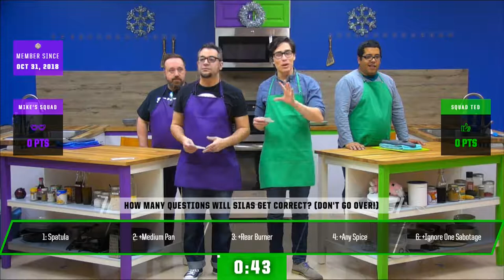SquadSays GUESS 2/7/18 Viewers Vote 4 EVERYTHING Trivia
SquadSays - Twitch.TV based shows with revolutionary control by the audience.  FINALLY, it's REAL interactive TV.  The audience decides what ingredients, cookware, sabotages happen in the show and the cooks make it all work.

Three shows in a row starting at 4pm EST (9pm BST). GUESS, SERVED, and CHILL.

Play along and take control of real humans 5 days a week, Tues-Sat.